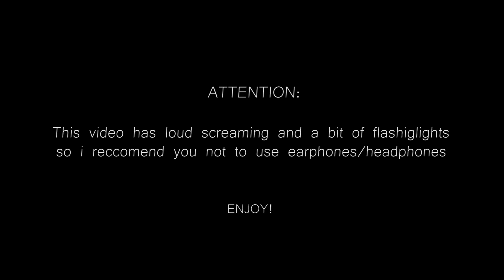"Ending It With a BANG" || Dream Minecraft Manhunt Animation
Ayuuuu this is kinda different from my previous videos, just an animation on Dream's manhunt video cuz i also like the manhunt video :D (that is a lot of manhunts) but don't you dare think i will stop animating krew animations, i will animate krew animationsuntil the end. LOL you should get ready since i have a lot on my mind of what to animate...Anyways im new on animating on Krita! so you might see some errors here XD

Tbh i was kinda worried if i should post this or not, but all my hardwork would be a waste if i will not post it :)